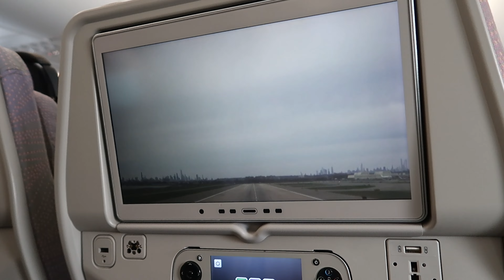MEGA DUBAI TRIP | Emirates Flight + Yacht Party + Belly Dance + Abu Dhabi + Burj Al Arab | Olivia V.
Welcome to another travel vlog! This time, we're in Dubai, the dazzling gem of the Middle East! I'm beyond thrilled to be back here for the second time and share the breathtaking beauty I got to experience.

Throughout this trip, I explore Dubai's iconic landmarks as well as some hidden gems, all while immersing myself in its vibrant culture and extreme level of luxury. From towering skyscrapers that touch the clouds to calming, golden beaches that kiss the Arabian Gulf, Dubai is a city that leaves me spellbound with each visit.

0:00-2:26: Intro + Emirates Flight + Emirates Economy Class Vegetarian Food
2:26-5:50: Day 1 - Dubai Frame + Sofitel JBR Room Tour
5:50-13:25: Day 2 - Deira Spice & Gold Souq Shopping + Abra Ride Across the Dubai Creek + SMCCU in Al Fahidi + Dubai Mall + Burj Khalifa + Trove Restaurant + Bla Bla
13:35-17:33: Day 3 - Belly Dancing Class + Miracle Garden + Global Village
17:33-23:42: Day 4 - Burj Al Arab Tour Royal Suite Tour + ATV Riding + Dune Bashing + Desert Safari
23:42-28:26: Day 5 - Abu Dhabi + Grand Mosque + Emirates Palace Mandarin Oriental + Vendome Restaurant + Yingsu Restaurant
28:26-33:13: Day 6 - Museum of the Future + EveryHuman AI-Generated Perfume + Yacht Party
33:13-35:58: Day 7 - Kite Beach + Taqado Mexican Kitchen + Surf Club + The Penthouse at Five Palm Jumeirah
35:58-39:05: Day 8 - Bubbalicious Brunch at the Westin + Bateel + Checking Out

On this trip, I fly from New York City (JFK) with my friend Gaby to Dubai, United Arab Emirates (DXB). This is our second time visiting Dubai (we went together last time too!) and we are sooo happy to be back. We have a jam-packed trip that is filled to the brim with activities, including a day trip to Abu Dhabi. I don't think we ever had an hour of downtime aside from when it was time to go to sleep, lol.

Whether you're a seasoned Dubai traveler or someone who dreams of touching its soft, red desert sand one day, this Dubai travel vlog promises to transport you to a world of wonder and excitement. So grab your passport and join me on this extraordinary adventure in Dubai – a city that knows no bounds when it comes to captivating its visitors.

🎶 Song @ 21:28 - Prod by. KaSaunJ
🧳 Travel booked and provided by: Diva Getaways